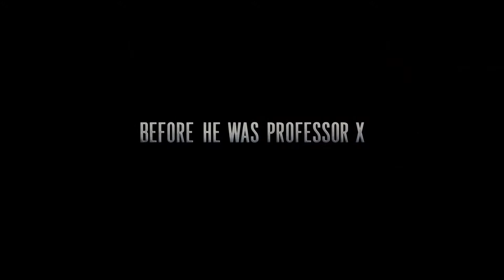X-Men - First Class (2011) Trailer 2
X-Men: First Class is a 2011 superhero film, based on the X-Men characters appearing in Marvel Comics. The film was directed by Matthew Vaughn and produced by Bryan Singer, and acts as a prequel to the X-Men film series. The story is set primarily in 1962 during the Cuban Missile Crisis, and focuses on the relationship between Charles Xavier (Professor X) and Erik Lensherr (Magneto), and the origin of their groups—the X-Men and the Brotherhood of Mutants, respectively. The film stars James McAvoy as Xavier and Michael Fassbender as Lensherr, leading an ensemble cast that includes Kevin Bacon, January Jones, Rose Byrne, Jennifer Lawrence, Zoë Kravitz, Nicholas Hoult, Jason Flemyng, and Lucas Till.